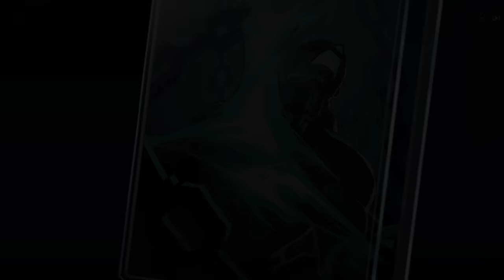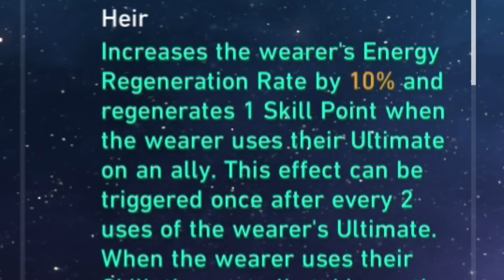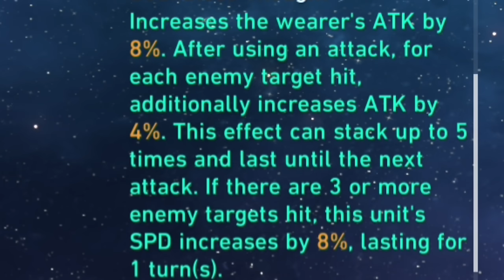Sparkle is STILL worth it... | Honkai Star Rail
This character is still amazing. Mono quantum is unstoppable...